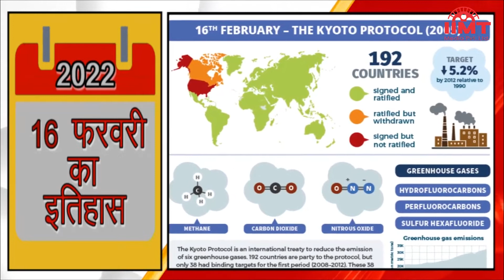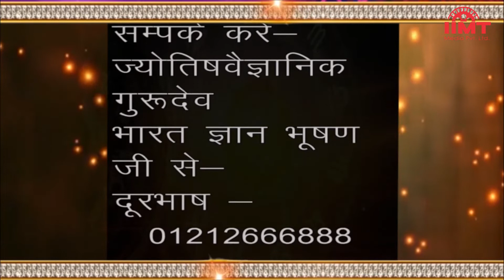HISTORY OF THE DAY @ आज का इतिहास || 16 February 22 || TODAY'S HOROSCOPE @ आज का राशिफल | IIMT MEDIA